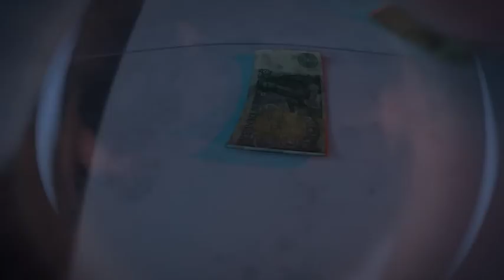Sherlock Holmes 4D/3D Trailer | Official Version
"Sherlock Holmes 4D/3D" carries us in the turbulent wake of Sherlock Holmes and Doctor Watson as they pursue a brilliant bank robber through the lamp-lit streets of London. From the moment the world's greatest consulting detective and his long-suffering friend arrive at the scene of the robbery, the game, as usual, is afoot. But this time, there's a twist: Holmes's bitter rival, Dashwood Hunter, already has a jump on solving the crime. Always one step ahead, Hunter leads Holmes and Watson on a merry chase to find the culprit. When his envy of Hunter backfires, Holmes finds himself in one of the most difficult dilemmas of his career: should he solve the crime or rescue his one and only friend ?